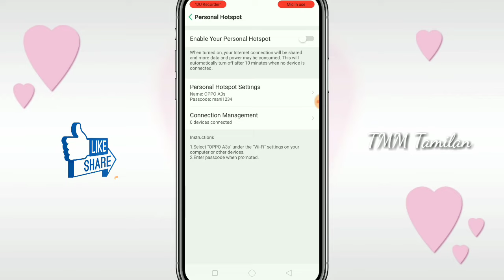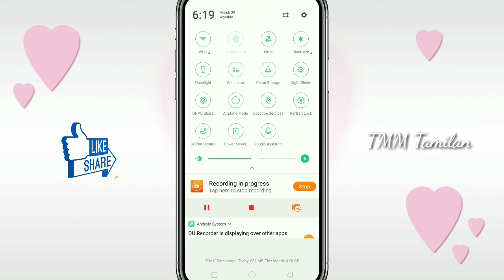Mobile Hotspot Problem in Tamil | Mobile Hotspot Not Working in Tamil | TMM Tamilan